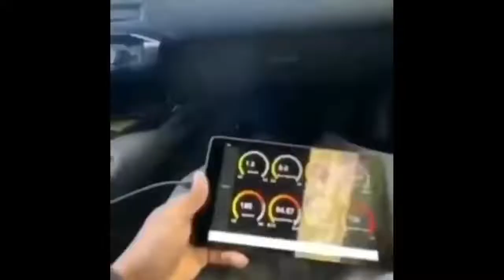Epic Supercar Fails Compilation - IDIOT DRIVERS 2021 - bad drivers road rage 2021